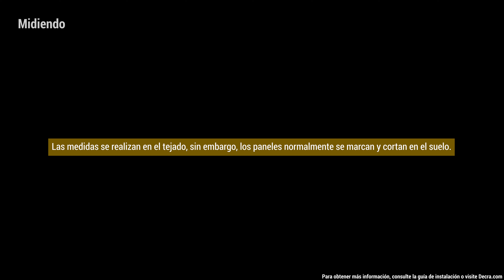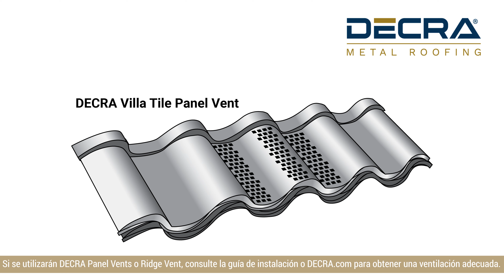Como instalar DECRA techos metalicos | Villa Tile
0:00 Introduccion
0:46 Comenzando
1:11 Preparacion para la instalacion del panel
1:34 Canal DECRA
1:59 Valle DECRA
2:30 Paneles - Primer Curso
3:15 Paneles - Fijacion
3:36 Paneles - Diseno de campo
4:32 Paneles - En la cadera/inclinacion
4:57 Paneles - En el valle
5:15 Paneles - En Ridge
5:45 Cresta de la parada de pajaros
6:01 Alero de parada de pajaros
6:36 Limate y cresta
7:06 Chimenea, tragaluces y buhardillas
7:36 Techo a pared lateral con tapajuntas laterales
7:55 Tuberias y respiraderos tapajuntas
8:56 Resumen

Esta guia de paso-a-paso demuestra las tecnicas adecuadas de instalacion directa sobre la cubierta para DECRA Villa Tile. Para obtener mas informacion sobre la instalacion de techos metalicos revestidos de piedra y otros recursos disenados para contratistas de techos, visite la base de conocimientos de DECRA